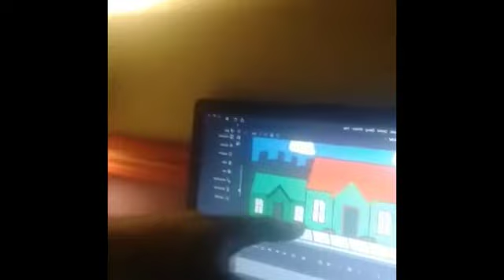The Willie Rogers Jr Show